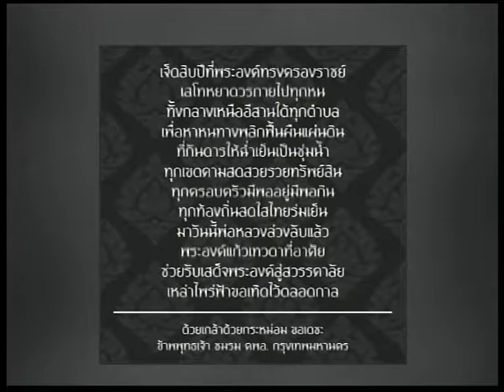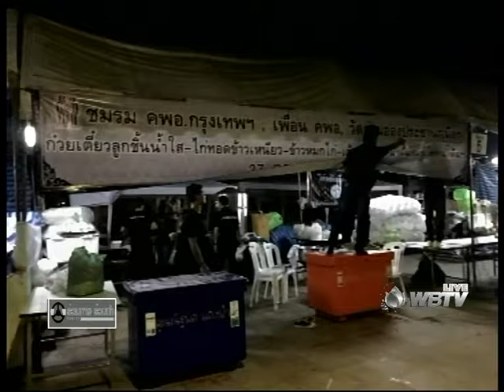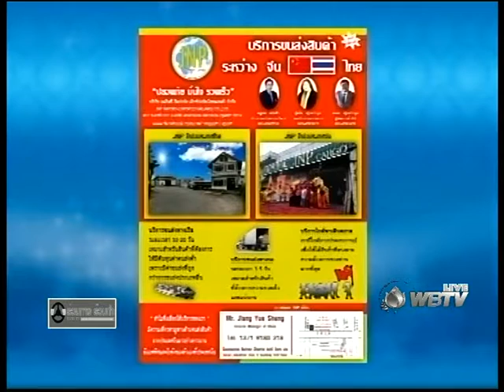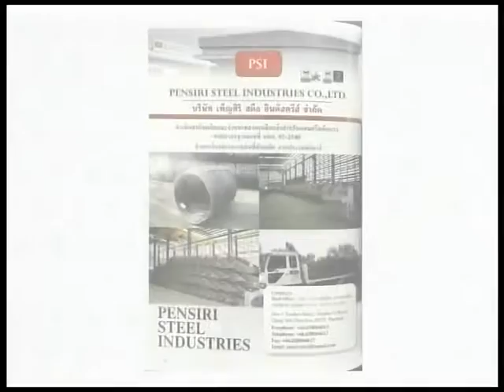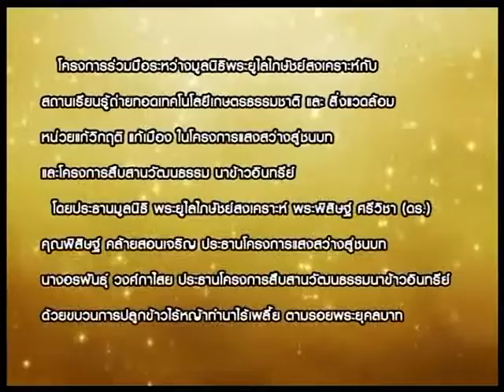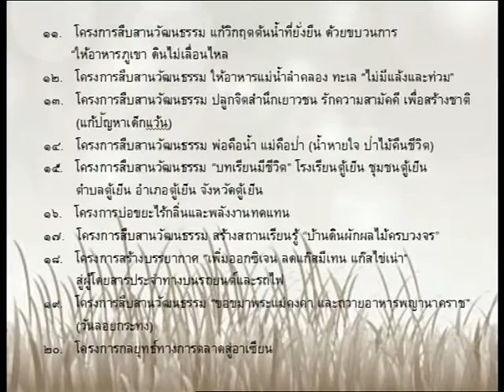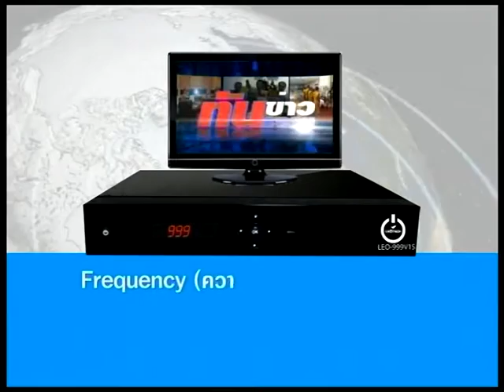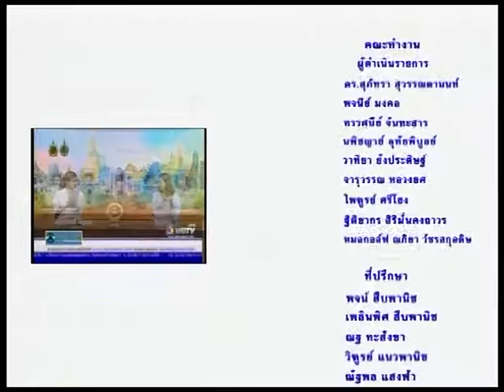รายการ ร่วมทางร่วมทำ เทป 154 วันที่ 8-12-59